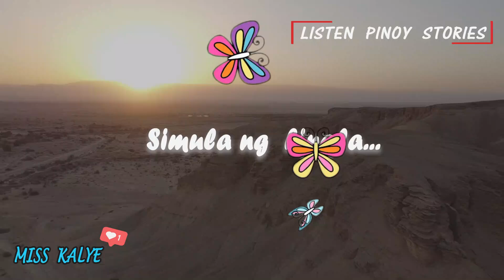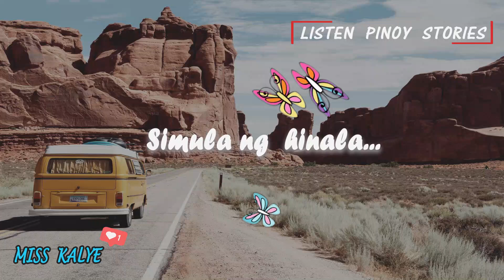Gaano kadalas / PART 2